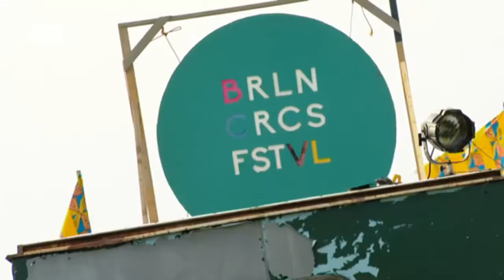Spektakuläre Shows auf dem Berlin Circus Festival | DW Deutsch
Beim dritten Berlin Circus Festival zeigen international renommierte Compagnien ihr Können. Das Festival zeigt einen zeitgenössischen Zirkus: eine Mischung aus spektakulärer Akrobatik, Tanz und Theater.